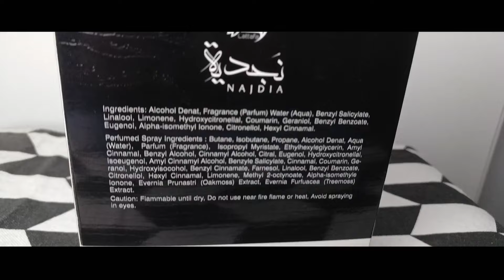Lattafa Najdia EDP Review 2024💥|| 😍Best in Budget 👌Perfume for Men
Lattafa Najdia Perfume Review 2024💥|| 😍Best in Budget 👌 for Men

lattafa najdia perfume girl
lattafa najdia perfume girl renu

lattafa Najdia Perfume Review
Lattafa Najdia Perfume Review for men
lattafa Najdia Perfume Review india
lattafa perfume review

lattafa Najdia tribute perfume review
lattafa Najdia gold perfume review

Best summer perfume for men in india
Best summer perfume for men
Best perfume for men under 1500rs
Best  college perfume
Best office perfume
Best lattafa perfume

lattafa Najdia vs rasasi hawas
lattafa Najdia vs wild stone edge

lattafa Najdia
lattafa fakhar
lattafa khamrah
lattafa Asad
lattafa badee al oud (oud for glory)
lattafa maahir
lattafa Bade'e al oud amethyst
lattafa hayati